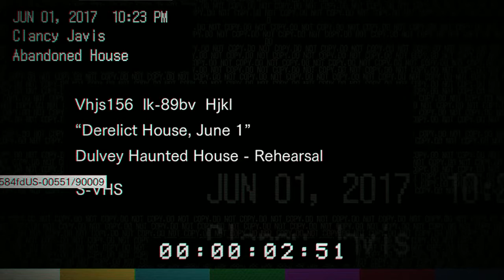Stupid Friends Simulator -- Resident Evil 7 Teaser Demo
They call it the "beginning hour"... I got 17 minutes out of it. Enjoy the misadventures of 3 asshoules wandering through an abandoned house. Also, this isn't PT, you guys.